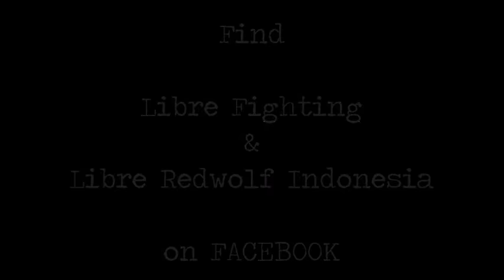Libre Fighting Red Wolf Indonesia Special Forces Demonstration (knife fighitng, martial arts)